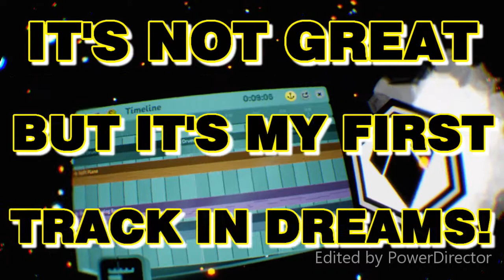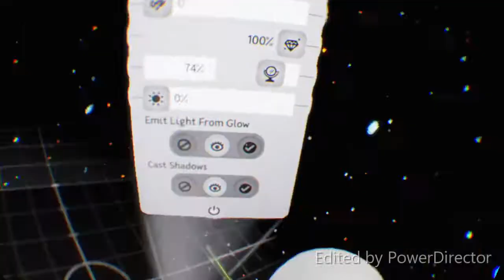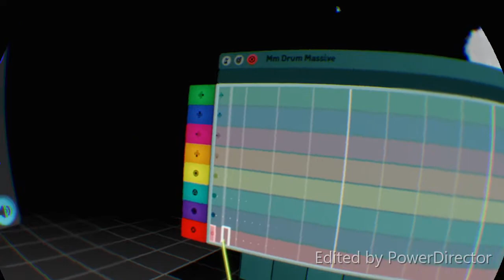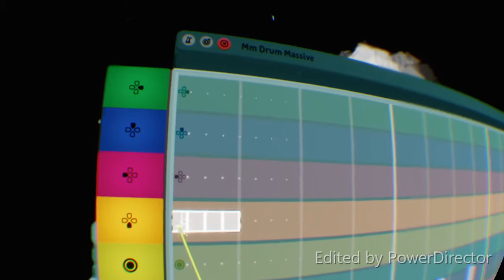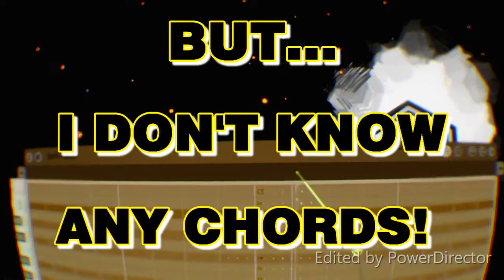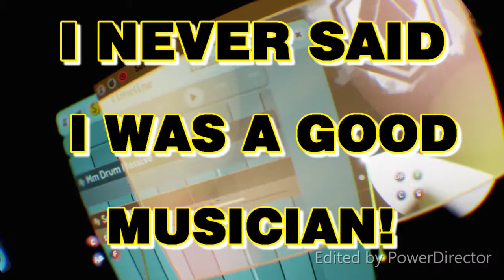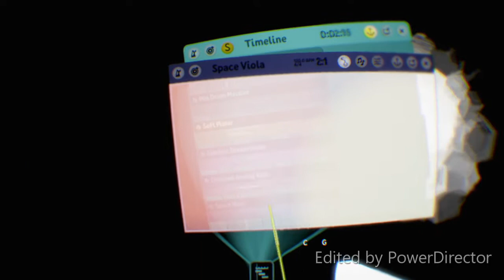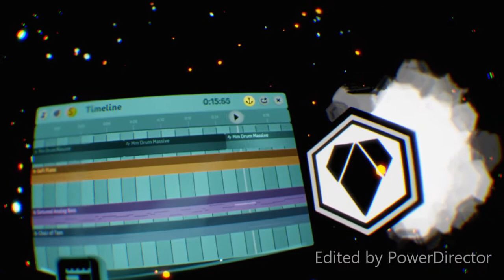[Dreams PS4] - How to Make Music /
Yo!

Here’s a different video for this week, I decided to finally mess around with the DAW in Dreams PS4 and I can honestly say it’s a lot of fun! I mean it’s frustrating in the beginning and if you don’t use the motion controllers it’s a lot harder. I was actually close to quitting it and going back to sculpting but I was persistent. I figured If I could power through and learn to use Caustic 3 (my main DAW), then I could also figure this one out.

I’ll admit I’m not an expert on any of this, and I doubt I can properly teach people how to make music without boring them. But I wanted to showcase how much fun it is to make music. Regardless of what DAW you use, be it Ableton, FL Studio, Caustic, or even Dreams, if you have the right attitude and mentality you can learn to make music with them.

For the longest time, I would pass on the Dreams DAW. I would open it up, get confused at all the commands and then give up. I would even come up with excuses not to use it.

 “Oh I can’t mix my tracks properly” / “I’m not gonna sit here for hours just to make a 4-bar loop” / “I’d probably have more fun sitting on the toilet using Caustic” / “Looks like fun but I got dreams so I could 3D model stuff, animate and program” / “If I wanted to make music, I’d just open up Caustic”

THIS IS A LOSERS MENTATLITY!!

Don’t ever limit yourself and make excuses to not try new things. Because I put in the time, I have a much better understanding of this DAW and it’s even open up a few new ways for me to make music. For example, I almost never record anything live. I would always loathe having to re-record any mistakes and edit the notes. But dreams taught me how fun it is to just jam out and do as many sessions as you need to

Dreams showed me an entirely new way to make music, it’s just one more way for me to enjoy the hobby and I wouldn’t have discovered this if I kept limiting myself.

To close out this long description I’m gonna focus on UPLOADING ONCE A WEEK from now on. I’ve decided that Tuesdays are the perfect day for me to upload, I can spend time with family and I have the rest of the week to experiment and discover new techniques.

With that being said, I hope you enjoy this video, it was going to be much longer but thanks to the feedback I received, I cut it down to about 8 minutes!

SPEAK TO YOU NEXT WEEK!💎

✔DOWNLOAD THE TRACK: *NOT FOR SALE* - This is just a video

🔶COPY THIS IN YOUR VIDEO DESCRIPTION🔶